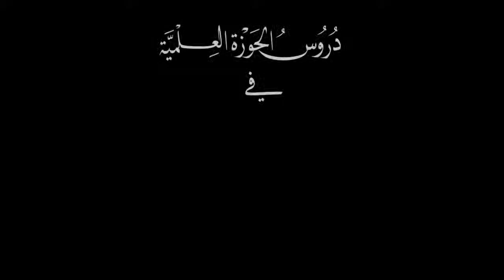دروس الحوزة -القواعد الفقهية - قاعدتا الفراغ والتجاوز 21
دروس الحوزة العلمية
حوزة الإمامين العسكريين عليهما السلام
دروس القواعد الفقهية - قاعدتا الفراغ والتجاوز
الحلقة 21